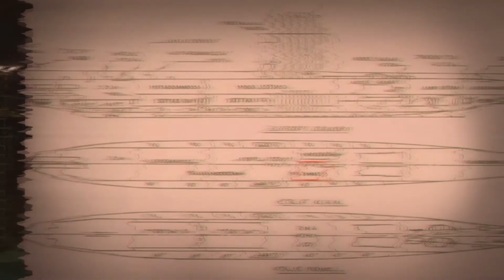Clockwolf Plays: Oxenfree - [Episode 2]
Magic Triangles?